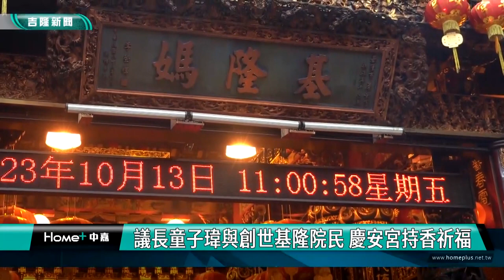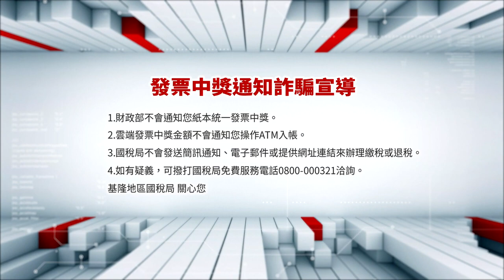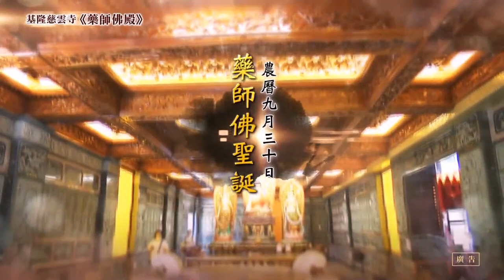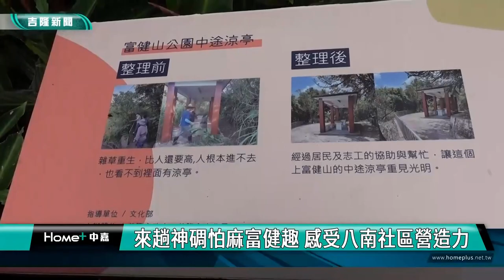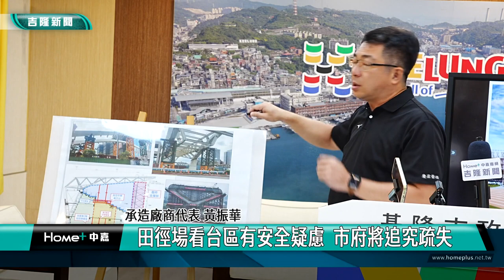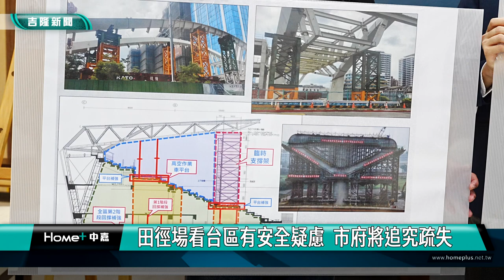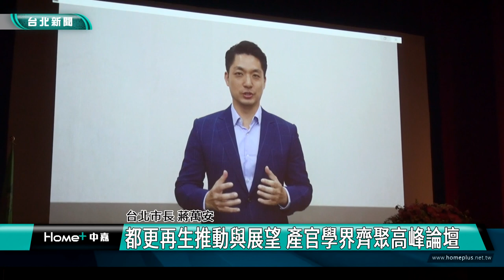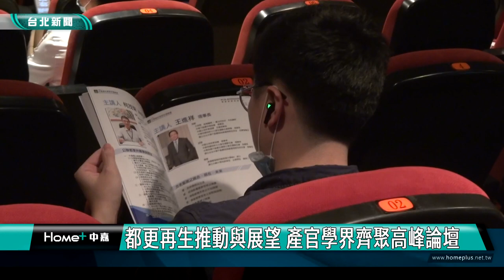中嘉基隆新聞-20231019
00:20 衛生局辦祖孫電玩競賽 鼓勵長者多動腦多運動
03:47 睽違3年 議長與創世基隆院民持香祈福
05:56 公車行駛中車門關不上 韓世昱盼加速汰換
08:40 黃捷基隆大啖生魚片 力挺鄭文婷進國會
12:13 海大70週年校慶 海內外校友返校同慶
17:12 來趟神碉怕麻富健趣 感受八南社區團結力
19:32 田徑場看台區有安全疑慮  市府將追究疏失
23:27 都更再生推動與展望 產官學界齊聚高峰論壇

臉書追起來
Home 中嘉- 吉隆有線電視

趣聞不漏接
吉隆官網(中嘉新聞)

喜歡看電視?